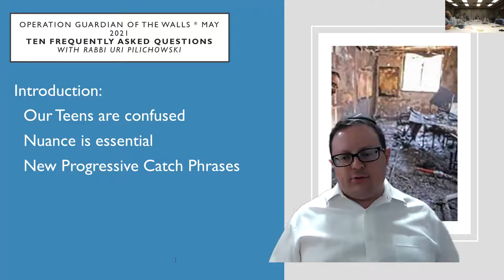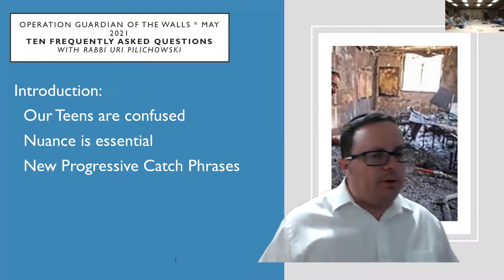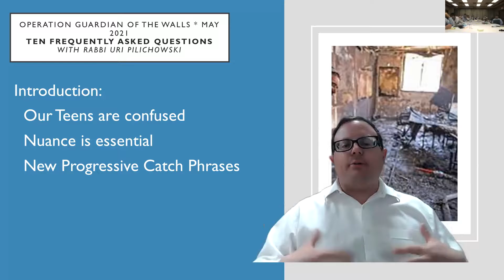How to Talk to Teens about Anti-Israel Rhetoric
Rabbi Uri Pilichowski gives helpful pointers for educators and parents about how to address their teens' concerns about Israel's policies they've read about from Anti-Israel activists.